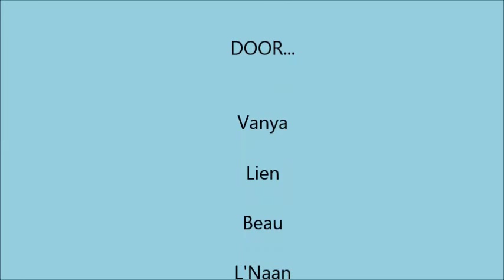strandfilm lien, beau, l'naan, vanya